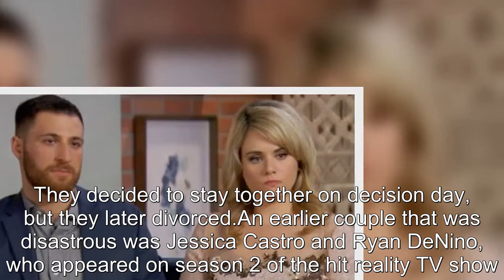Married At First Sight: The Most Disastrous Matches That Ended In Divorce